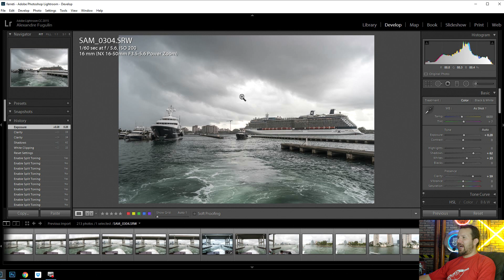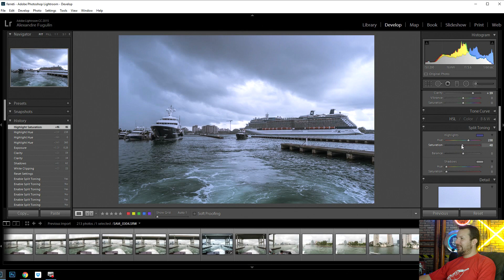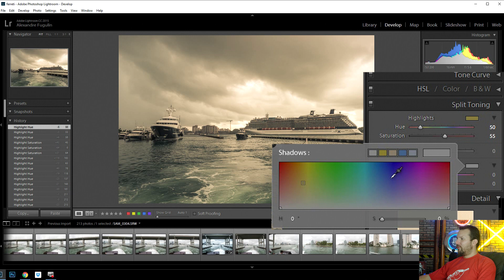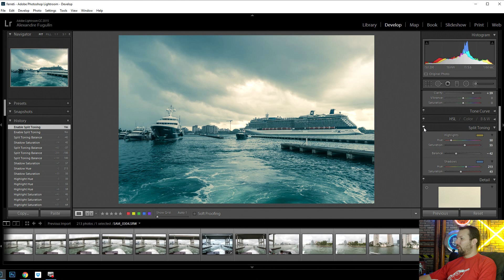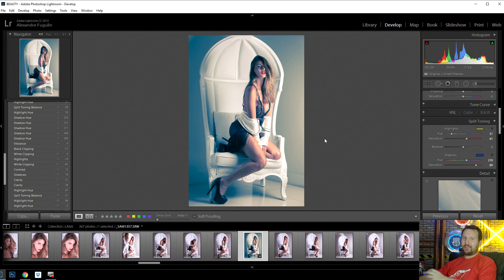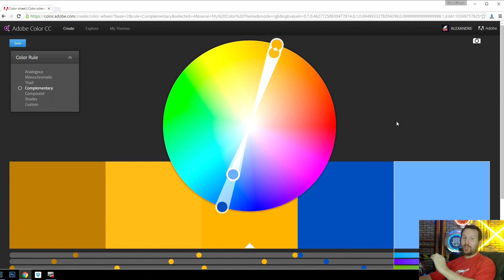AULA 12 - Curso Lightroom 6 - SPLIT TONING - Tons divididos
Fala Galera, novo vídeo no ar.

Novos vídeos toda semana!!, Valeu